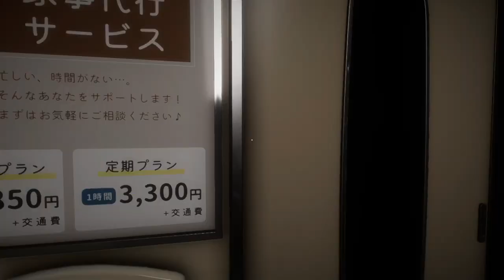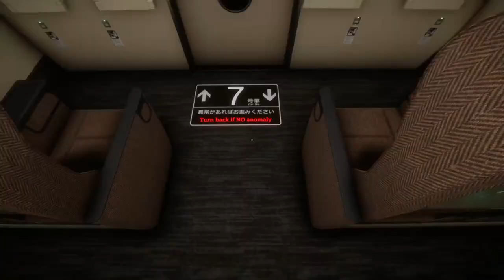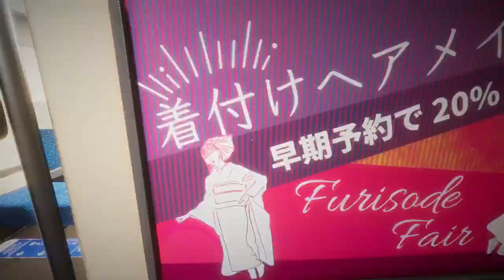Playing Shinkansen 0 on a Japanese Bullet Train Is Incredible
Shinkasen 0 is a beautiful horror game testing your true observation skills. What horrors will we find and who can I save? Love yall and God bless!

Twitter –@Rojo_reyy